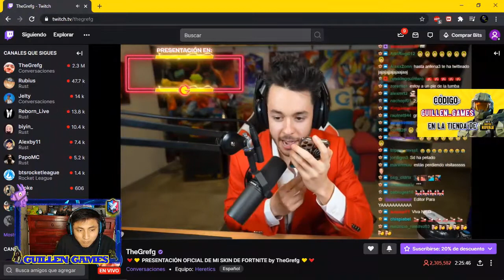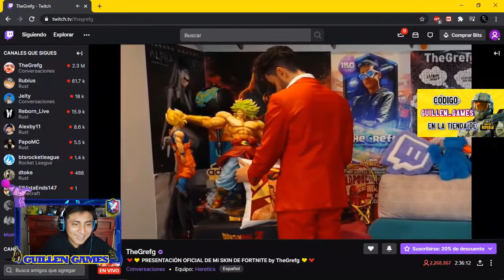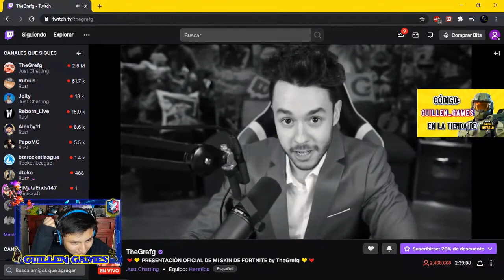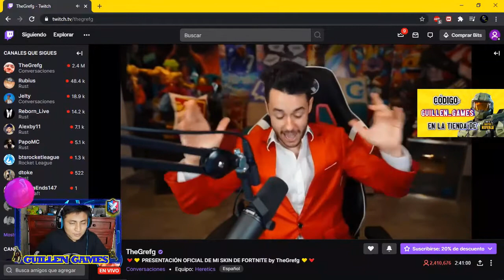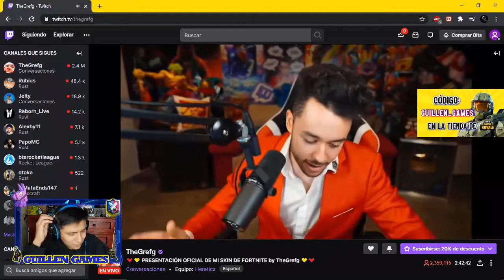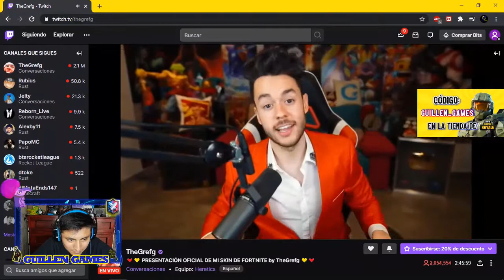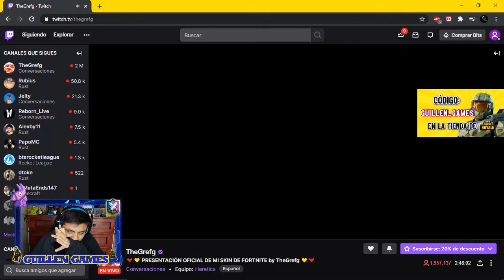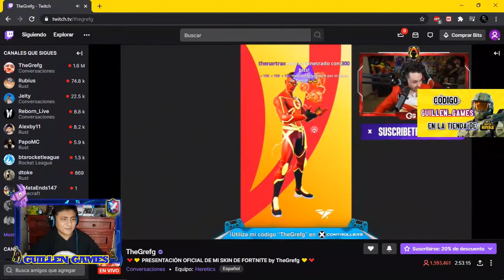REACCIONO A LA PRESENTACIÓN DE LA SKIN DE THEGREFG EN FORTNITE EN DIRECTO!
Que emoción en verdad por esta skin! Felicitar a @TheGrefg por los 2,4 millones de viewers en directo! Skin Disponible el 16 de Enero!
Gracias amigos :)